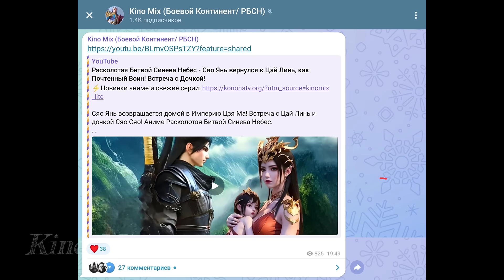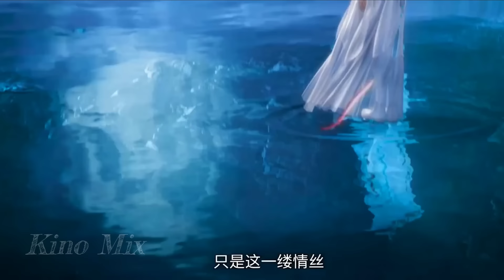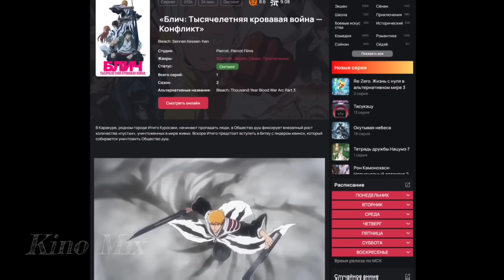Расколотая Битвой Синева Небес - Тест 5 Великих Кланов! Сяо Янь сражается с Монстром Алхимии Цао Ин!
В серии 119-120 аниме Расколотая Битвой Синева Небес Сяо Янь участвовал в тесте 5 Великих Кланов! Он сражается с Цао Ин - гением молодых Алхимиков. Кто победит? Ждем в сериях 119-120 Расколотая Битвой Синева Небес.

Добро пожаловать на канал для любителей аниме! Боевой Континент и Расколотая Битвой Синева Небес - то что будет на канале. Хотя, возможно, обзоры и других китайских анимешок.